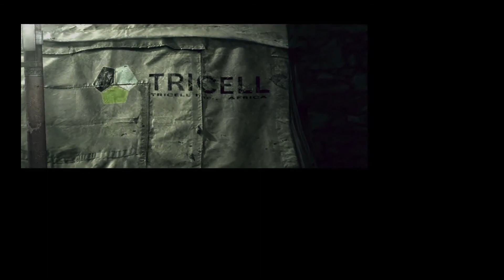The Deadly Laser (Resident Evil 5 Chapter 4-2 Ep. 8)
Join Kevin and I as we do some puzzles and deal with lasers and treasure!